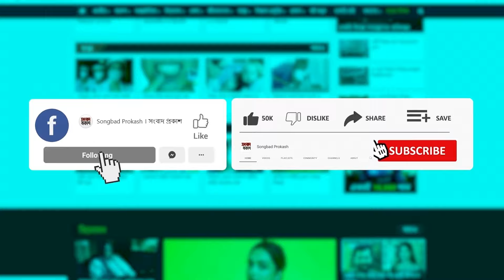‘যারা গণতন্ত্রের বুলি আওড়াতেন তারা এখন ফ্যাসিস্ট হয়ে গেছেন’ | Awami League | Sheikh Hasina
‘যারা গণতন্ত্রের বুলি আওড়াতেন তারা এখন ফ্যাসিস্ট হয়ে গেছেন’ | Awami League | Sheikh Hasina | Shahed Alam | Songbad Prokash